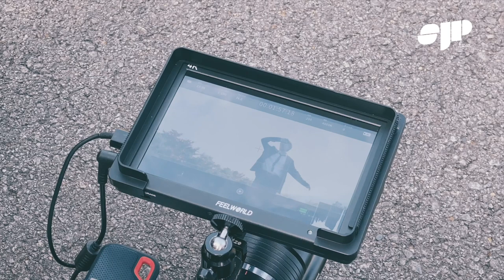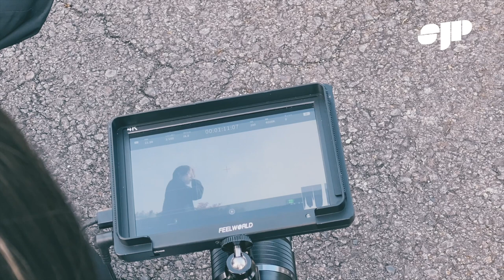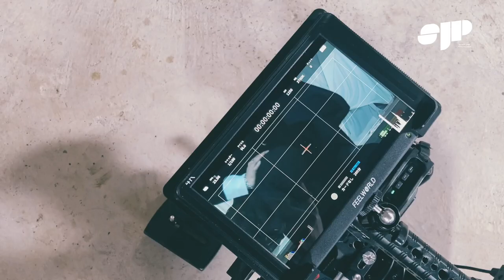[VLOG]BTTS MV SHOOTING Ep.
[VLOG]BACK TO THE START MV SHOOTING EPISODE VIDEO is now available.

Director
Toki

About us

“N0NAME" is the most difficult-to-find dance vocal group to get tickets for.
Their 1st CD single "CRUISING TOKYO" reached No.4 on the Oricon Ranking, and their 2nd CD single "SNOW" reached No.5 on the Oricon Ranking.
Their 2nd CD single "SNOW" reached No.2 on the Oricon Ranking.
N0NAME continues to make great strides, such as their one-man live at Liquid Room this spring, which was a great success.
They will release their 3rd CD single "HEAVEN" this summer, and will hold their first live tour this winter.

今、最もチケット入手困難なイケメンすぎる実力派ダンスボーカルグループ「N0NAME(ノーネー ム)」。
1st CDシングル「CRUISING TOKYO」はオリコンランキング４位獲得し、
2nd CDシングル「SNOW (スノウ)」はオリコンランキング2位獲得や、
今春リキッドルームで行われたワンマンライブを大盛況の中、幕を閉じるなど、躍進し続けるN0NAME。
そして今夏には3rd CDシングル「HEAVEN」の発売も決定しており、今冬には初のライブツアーを開催する事が決定している。